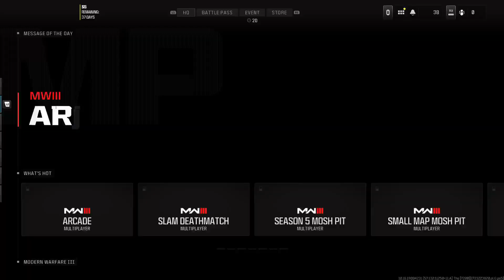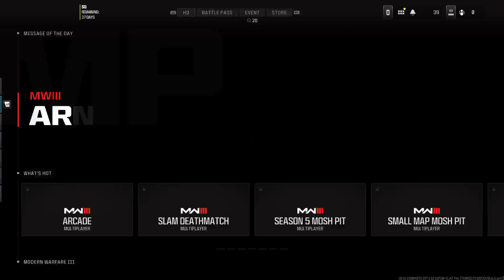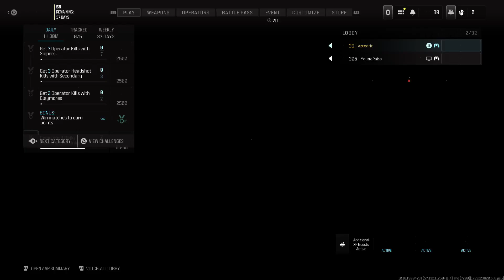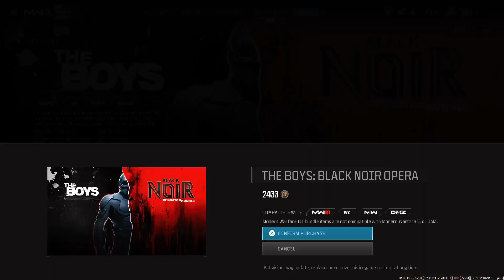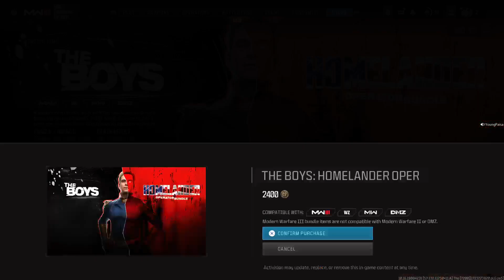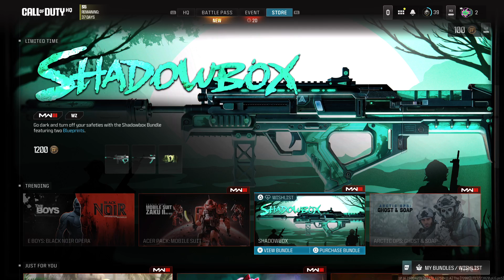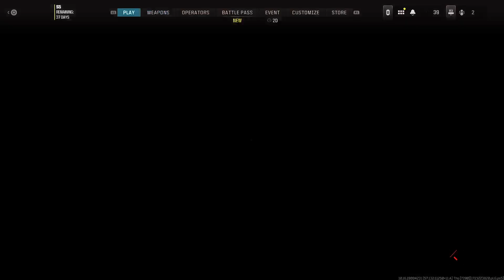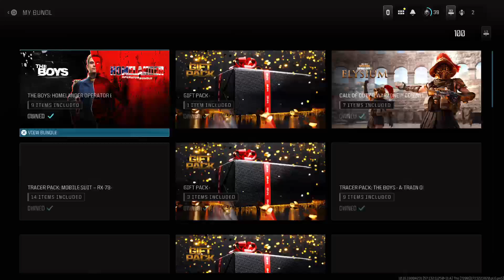COD LIVE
8 11 24 cedricmussi   COD R